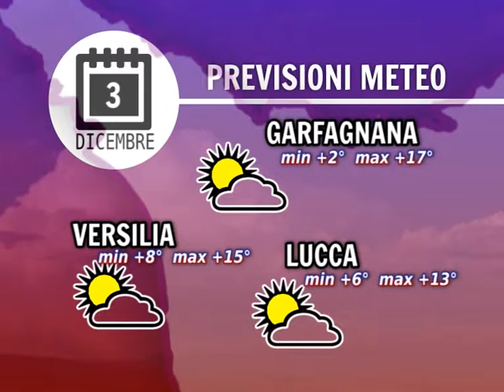Tg Meteo 03/12/2015